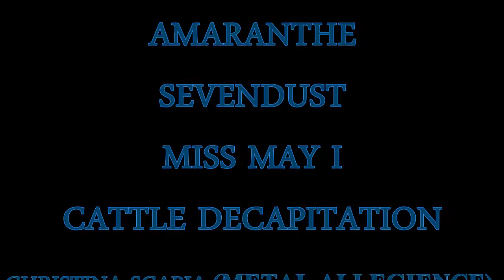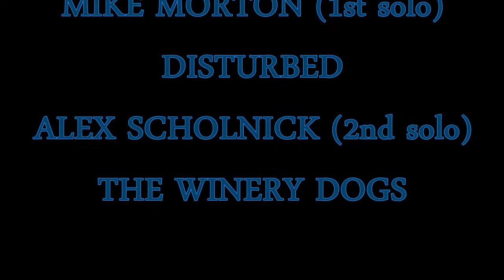Best of 2015 Heavy METAL MASHUP (1: AUDIO)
I have saw mashup only in pop songs. As I am a metalhead so i want mashup for metal songs. So  I made one taking some best releases of previous year. That's why I am calling it "Best of 2015 Heavy METAL MASHUP" . This is a usually an audio file but I will make a video on it. That video will be related on the video thumbnail. This is a short trying but hope that you will you like it.